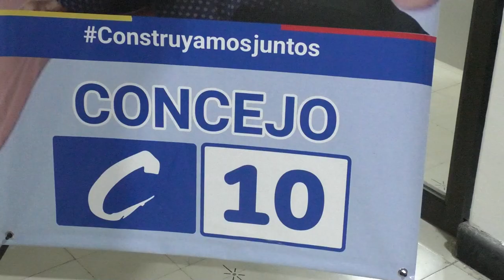OSWALDO DÍAZ OFICIALIZÓ SU CANDIDATURA AL CONCEJO DE VALLEDUPAR